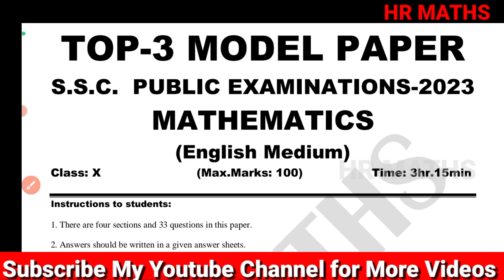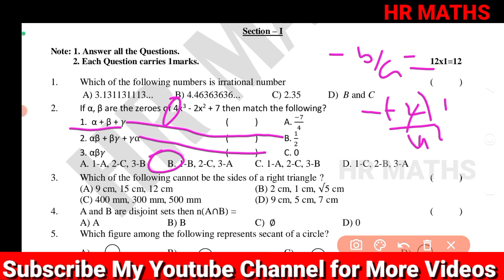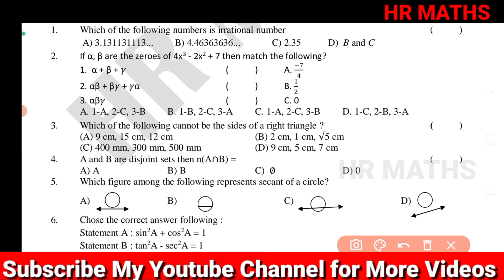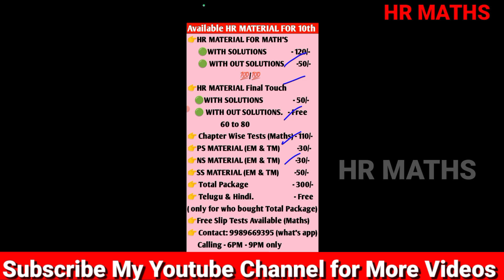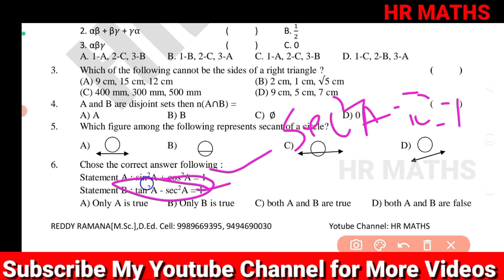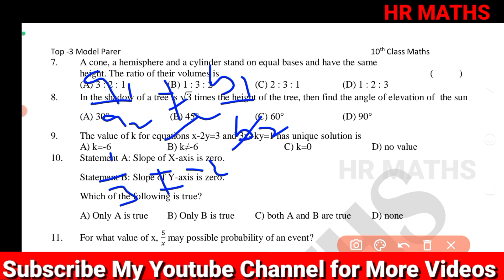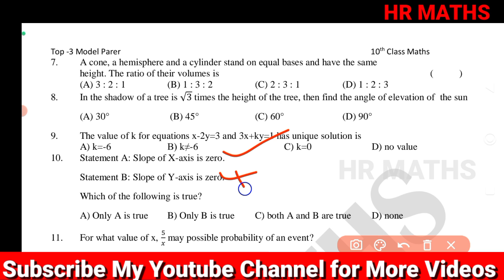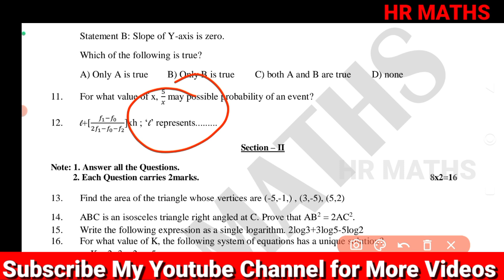AP 10th class public exam paper 2023|AP 10th Class Maths Public Exam Model paper 2023|Top-3 Paper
Important Links:-

👉What's App :
👉 HR Maths for All :